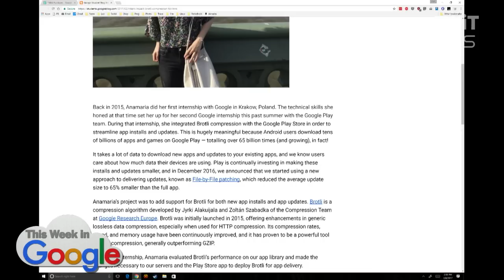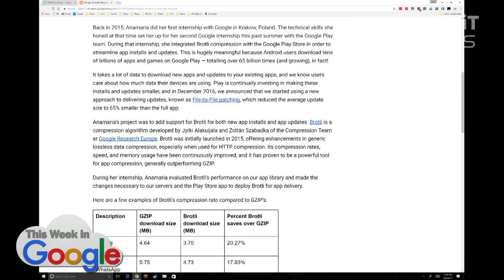Google Intern saves 1.5 Petabytes of Data Every Day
A Google intern from Romania used Brotli compression to save the Google Play Store 1.5 petabytes of data daily. She has been doing this since she was hired full-time.